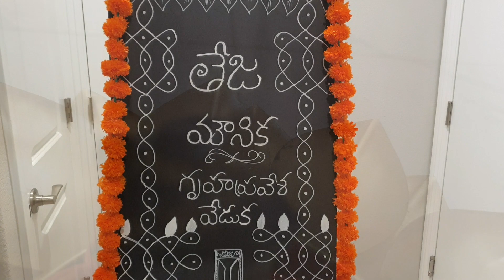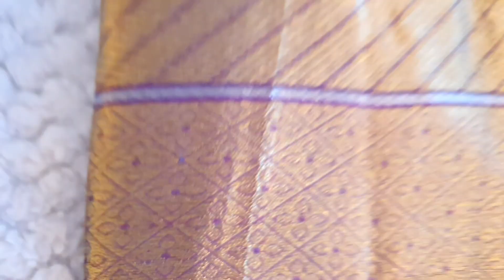మా గృహప్రవేశం | House warming ceremony video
hi